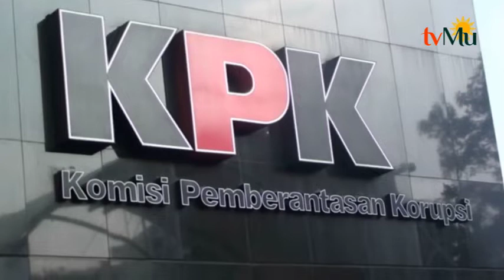Kasus Suap Perijinan Meikarta